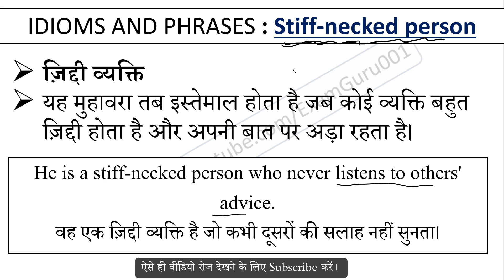Stiff necked person Meaning in Hindi With Sentence | English Idioms and Phrases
Stiff necked person का हिंदी में अर्थ, Meaning of Stiff necked person Idioms and Phrases in hindi, Stiff necked person kya hai, Stiff necked person Idioms ka hindi me matlab, Stiff necked person ka sentence me use, Stiff necked person ke bare me janiya,